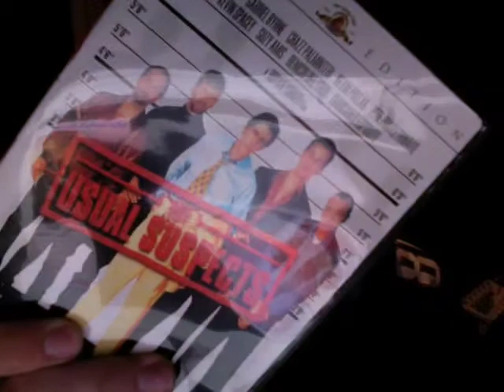Al Gore Sucks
Sorry the music is so low